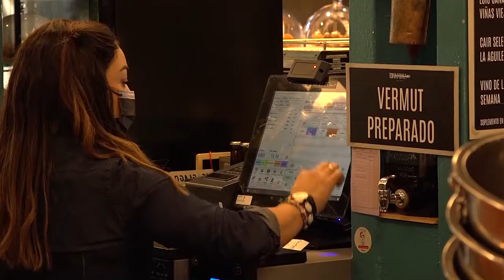Debate sobre la votación de la reforma laboral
El eurodiputado del PP José Manuel García Margallo ha señalado que, "para la buena armonía y la buena paz de esta democracia, lo ideal sería que se repitiese la votación" del real decreto sobre la reforma laboral "y que se respetase el resultado de los diputados tal como fue emitido y manifestado que se quería emitir así".